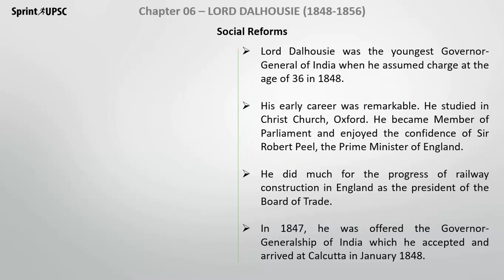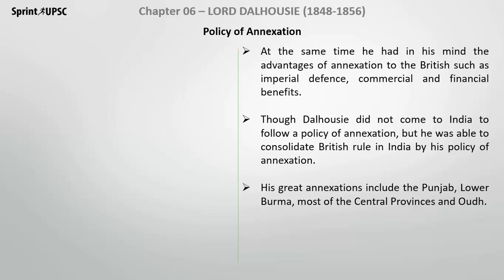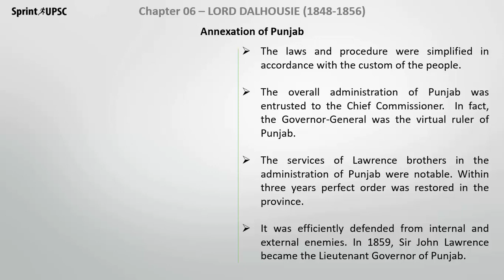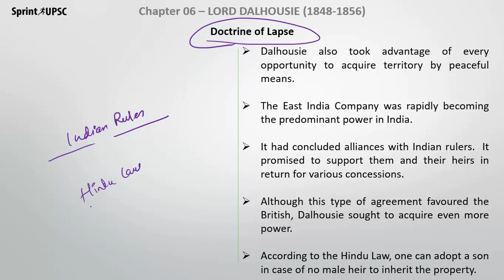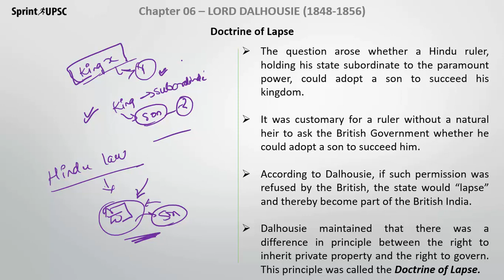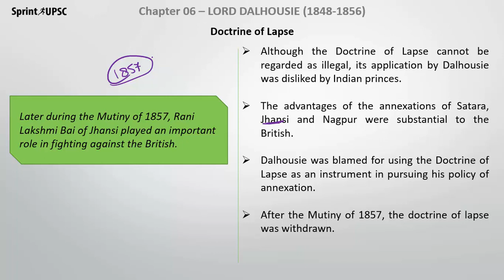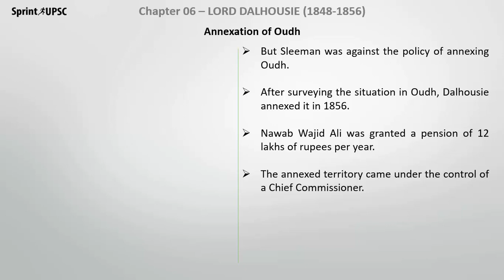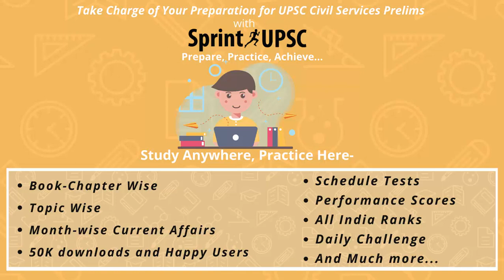Tamil Nadu Second Year Chapter 6 - LORD DALHOUSIE - Part 1